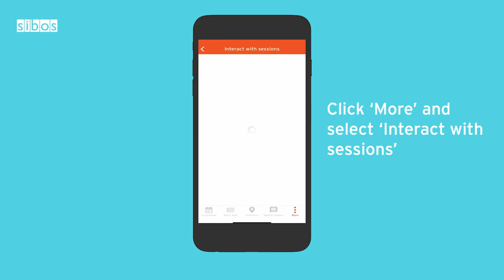Sibos App user video - Interacting with sessions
Download the latest version of the Sibos App to interact with sessions during presentations, panels and debates.